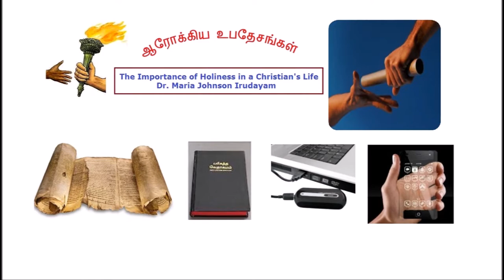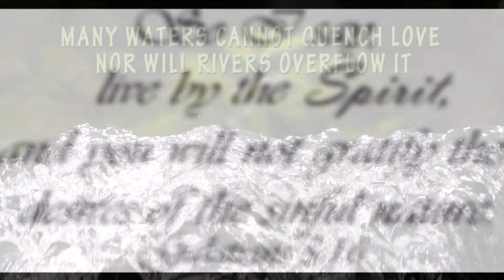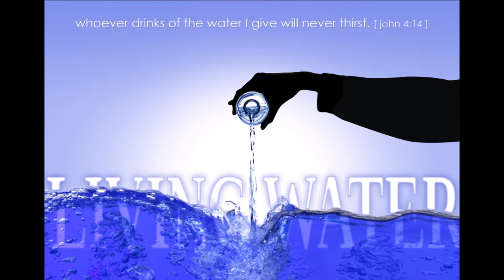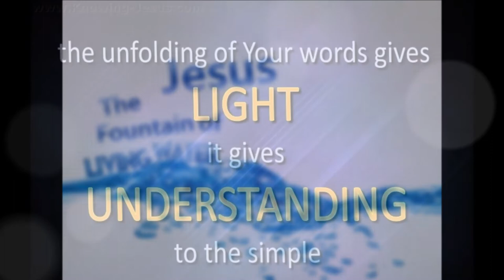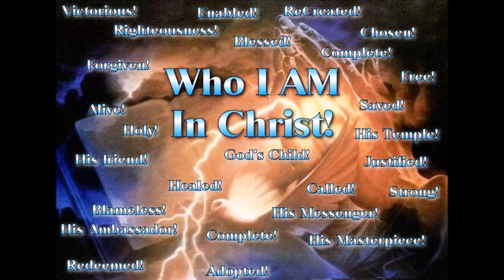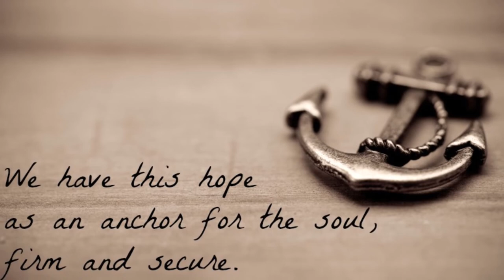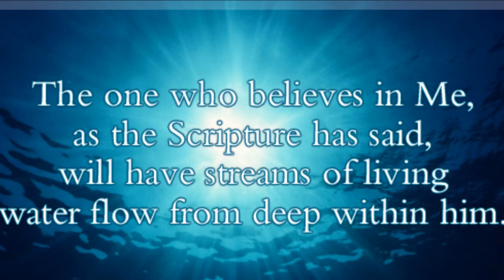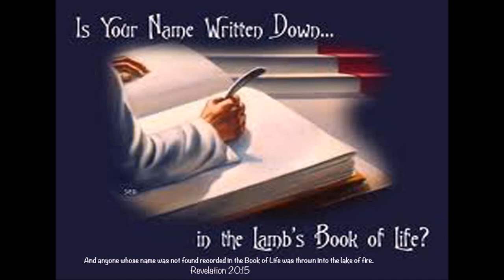பரிசுத்தத்தின் முக்கியத்துவம் - Importance of Holiness - Dr. Maria Johnson Irudayam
கிறிஸ்தவ வாழ்க்கையில் பரிசுத்தத்தின் முக்கியத்துவம் - Importance of Holiness in a Christian's Life -
Dr. Maria Johnson Irudayam

By
Missions Coordinator
Saying Yes Jesus:
1. Acknowledge that you (along with all people) have sinned and fallen short of God’s standards.
2. Personally believe that Jesus Christ, who was God in human flesh, died for your sins on the cross and rose again. 1 Corinthians 15: 3 – 4